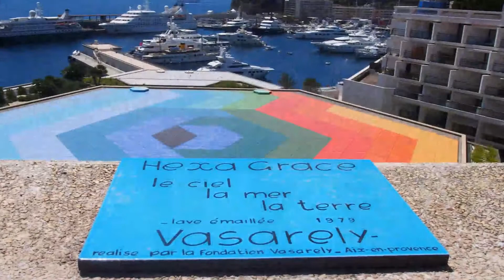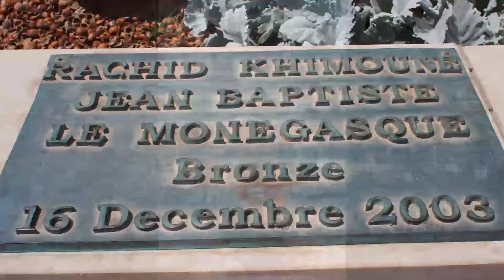Jeden dzień w Monako/One day in Monaco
Wycieczka do Monako, małego księstwa  położonego w Europie Południowej nad Morzem Śródziemnym w obrębie Riwiery Francuskiej. Jest to drugie najmniejsze  pod względem powierzchni niezależne państwo świata. Piękne widoki, piękna pogoda, polecam zwiedzić ogród Japoński.